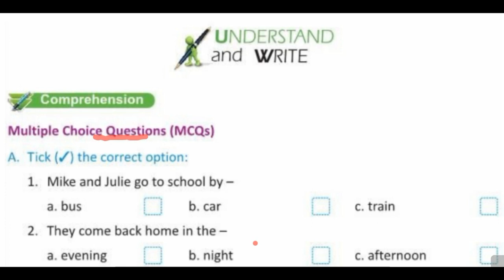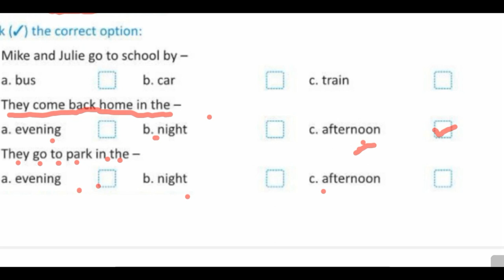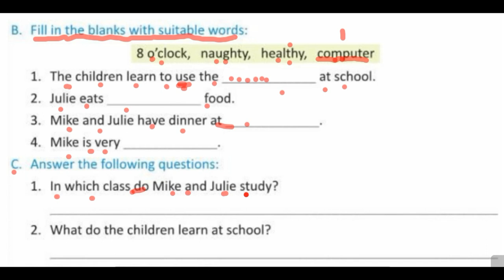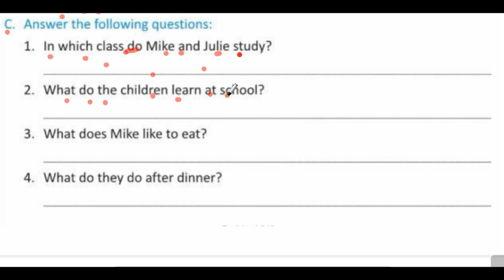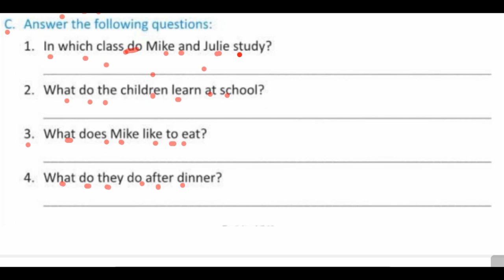1ST ENG CHP 2 SCHOOL IS FUN P 2